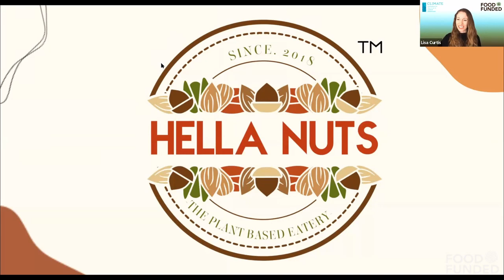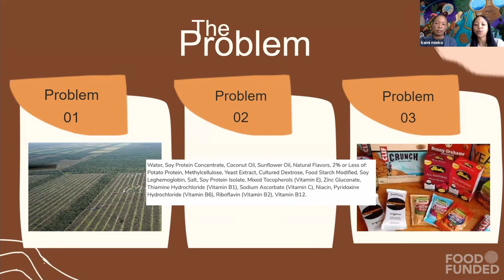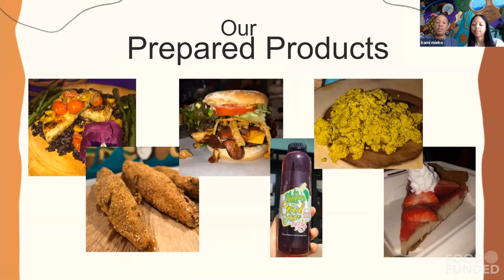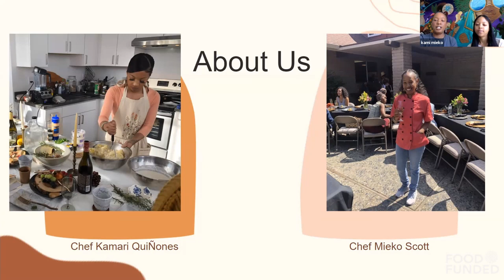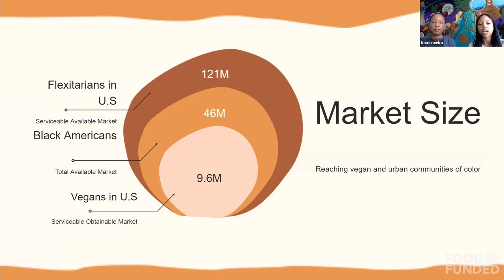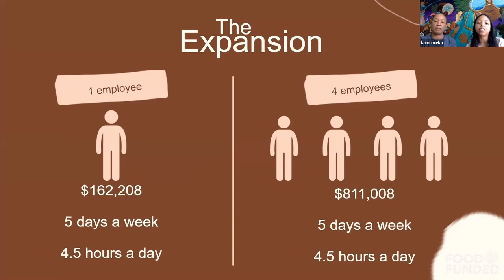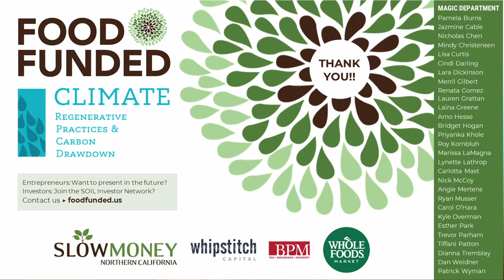Hella Nuts at FOOD FUNDED 2021 Climate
Chef Kami & Chef Mieko presented at the Food Investor Fair at FOOD FUNDED 2021 Climate.